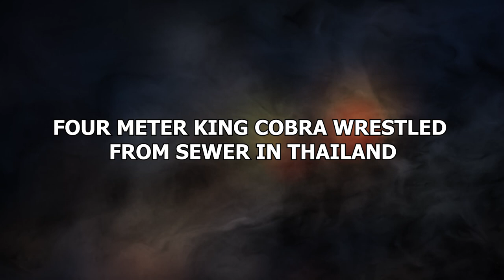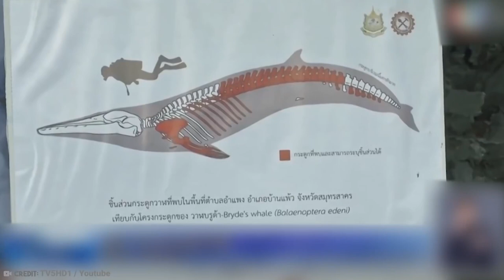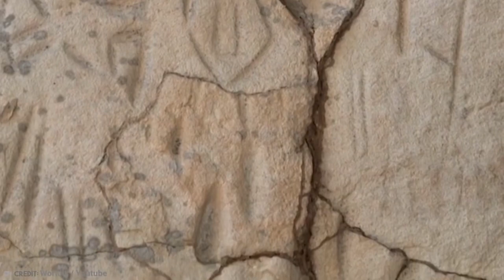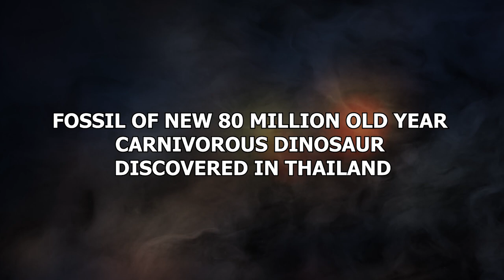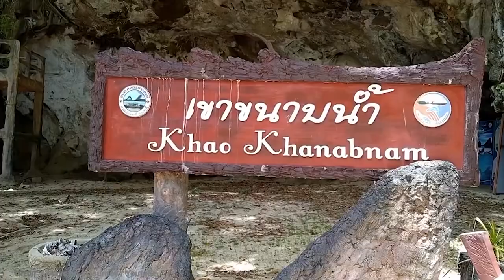15 Strangest Things Recently Discovered In Thailand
Thailand is a pretty crazy place, especially when seen through the eyes of
somebody who isn’t local to the area. All sorts of odd things have been
found there, each one weirder than the last. These are the strangest
things recently discovered in Thailand!